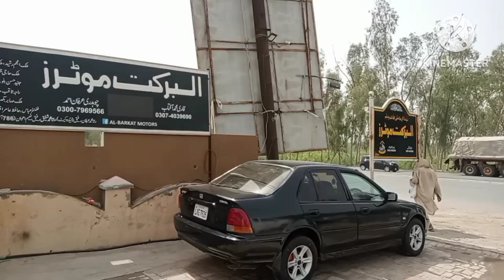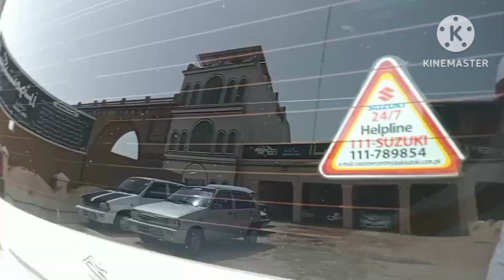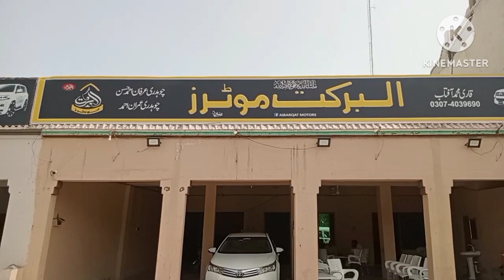Suzuki wagonR VXLWhite colour| Lahore regestrd| Pakistani low price cars| Aftabautocar| used cars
Suzuki wagonR VXLWhite colour Lahore regestrd Pakistani low price cars
Aftabautocar used cars
wagon r
Suzuki wagon r price
used cars for sale in pakistan
suzuki wagon r vxl review
Suzuki wagon r vxl
car mandi
used car market
Pakistani low price cars